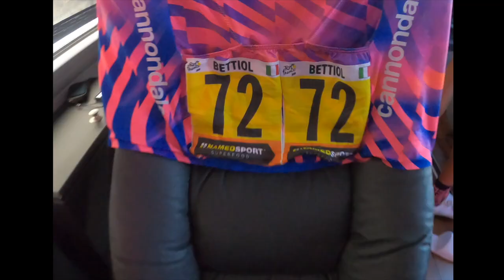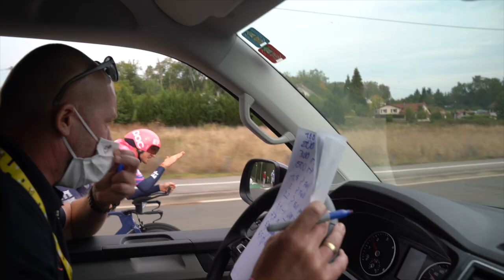The Tour de France 2020 Highlights with EF Pro Cycling | Part 2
From inside the team, we bring you unmissable action, big ups and downs and incredible teamwork in the second half of The Tour de France with EF Pro Cycling.

Film: Yanzi Creative